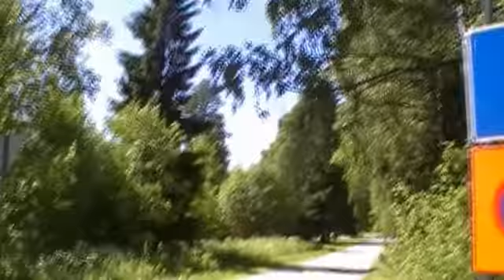Kesähuuhailu 29.6.2017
Kesän varsinainen kolmas huuhailu tehtiin vielä testiksi oikeallla videokameralla, mutta siitä oli näyttö rikki ja vaikeaa sen takia kuvata, ja lopulta käynnistykseenkin tuli ongelmia, joten lopulta siitä luovuttiin kokonaan.